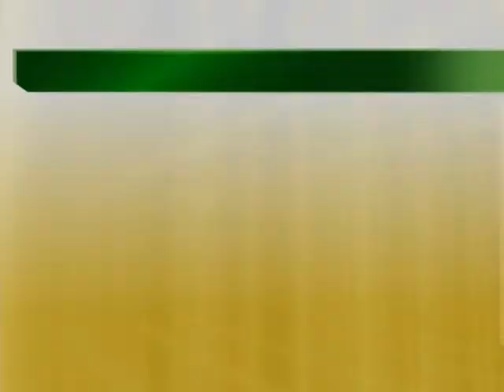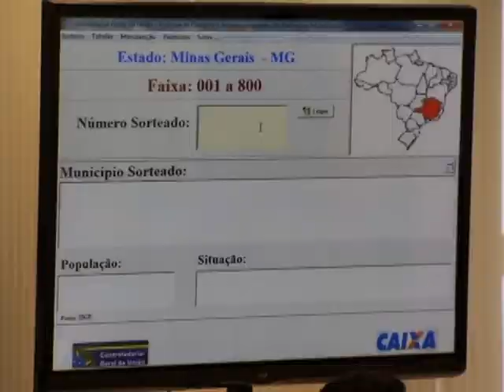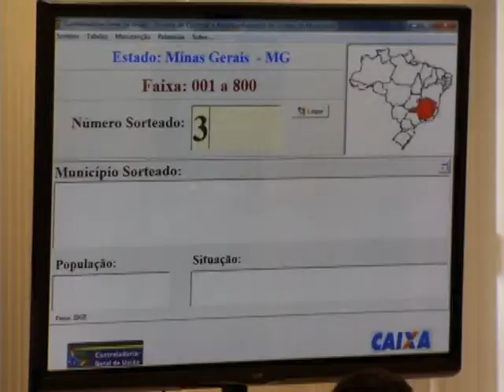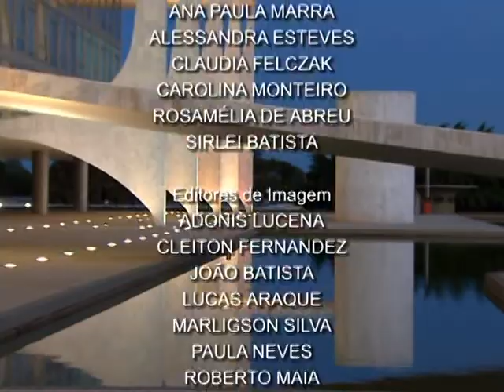Jornal NBR NOTÍCIAS na íntegra - 2 de fevereiro